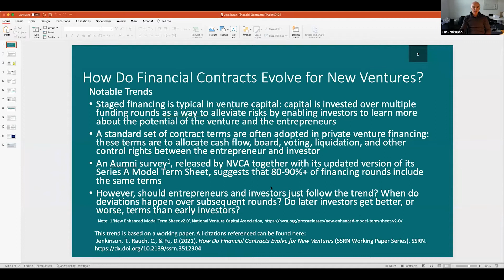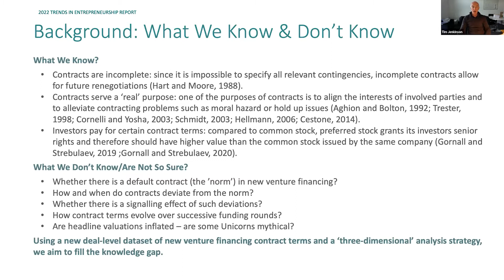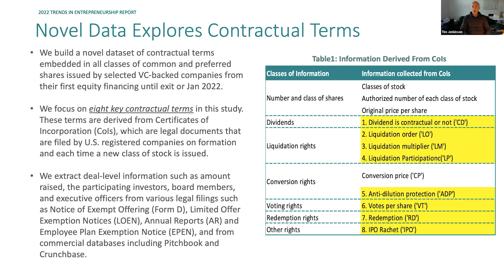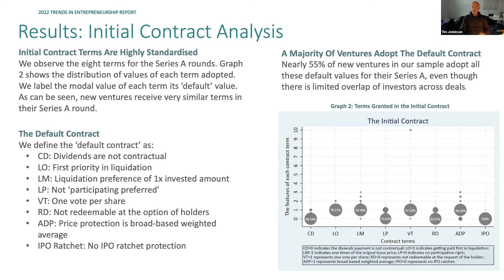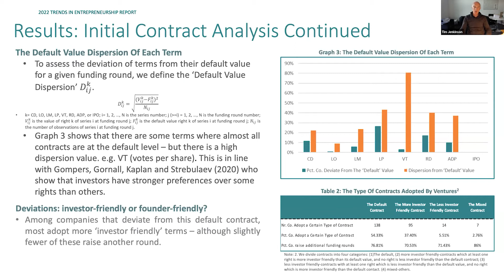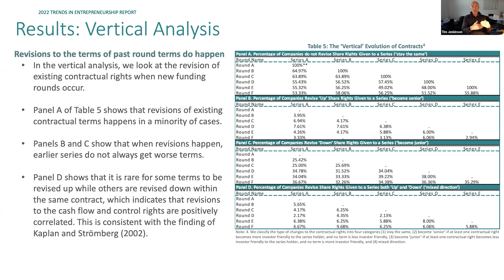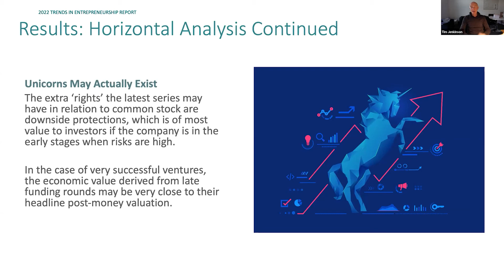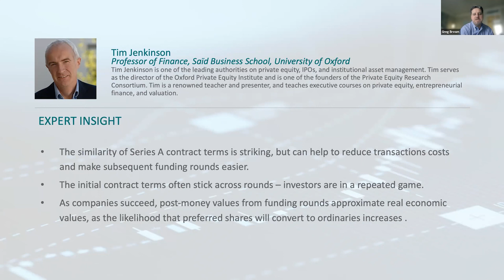KIFE2022: Session 1: Tim Jenkinson (Entrepreneurs vs. VCs – How are terms set?)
Keynote Speaker: Tim Jenkinson

Little is known about how VC contracts evolve over time and across funding rounds. New research using a novel dataset of U.S. early-stage ventures allows for examining the main financial terms and control rights offered to investors at each (equity) funding round. Results suggest a ‘default contract’ with a distinct combination of rights that the majority of companies gravitate to which, when revised, usually favors investors and not entrepreneurs.